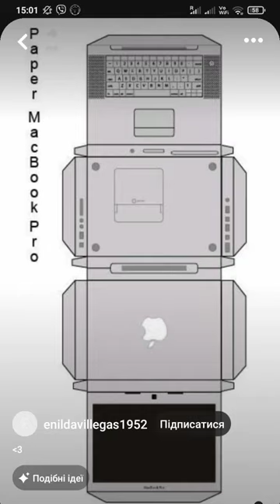macbook made of paper